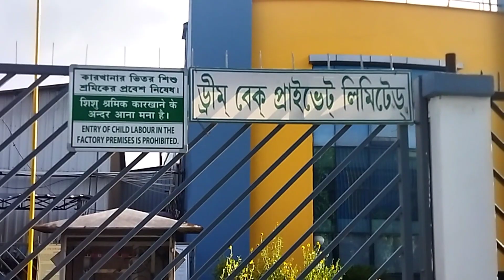ধুলাগরে পেন এবং কেক ফ্যাক্টরিতে ছেলে নেওয়া নহচ্ছে। 😍😍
Howrah dhulagor pen factory#
ceak factory dhulagor#
medicine factory#
হাওড়ায় ধুলাগড় ফ্যাক্টরি জব এরিয়াল জব সার্চ

চাকরির সন্ধান কলকাতা

সাঁকরাইল হাওড়া

কেকফ্যাক্টরির কাজ

চাকরির সন্ধান কলকাতা

জেনুইনজব নিউজ
# কারখানার চাকরি

প্লাস্টিক কারখানার কাজ

ফ্যাক্টরিশ্রমিক কাজ

# কারখানায় দক্ষ শ্রমের কাজ

ফ্যাক্টরিঅদক্ষ শ্রমের কাজ

নিরাপত্তার চাকরি

গৃহস্থালির কাজ

# হাসপাতালের চাকরি

হোটেলের চাকরি

চায়ের কাজ

ব্যাঙ্কের চাকরি

পেনপ্যাকিং জব

গুদামের কাজ

চাকরি মেডেনিপুর

সর্বশেষ জবভ্যাকানি2023
# কারখানার চাকরি

প্লাস্টিক কারখানার কাজ

ফ্যাক্টরিশ্রমিক কাজ

ফ্যাক্টরিঅদক্ষ শ্রমের কাজ

নিরাপত্তার চাকরি

গৃহস্থালির কাজ

# হাসপাতালের চাকরি

হোটেলের চাকরি

চায়ের কাজ

ব্যাঙ্কের চাকরি

পেনপ্যাকিং জব hiii

dhulagor new road#
dhulagor pepsi gate#
for leas company new road#
dhulagor new road#
dhulagor job 2023#
 dhulagor blog#
dhulagor toll taks#
Dhulagarh toll tax#
Dhulagarh toll plaza#

গুদামের কাজ

চাকরি মেডেনিপুর